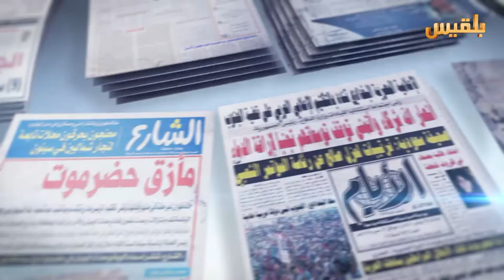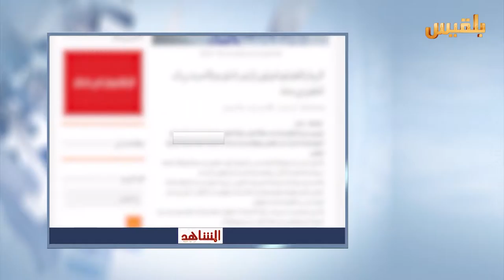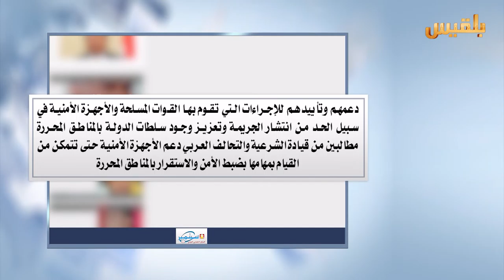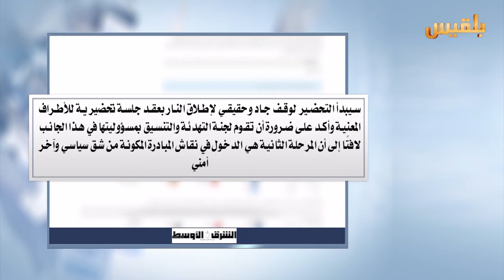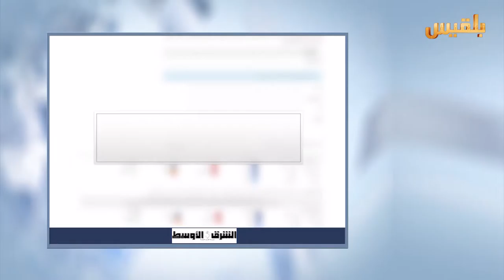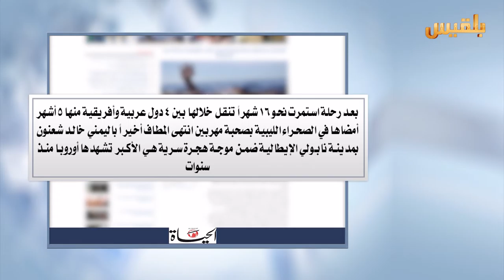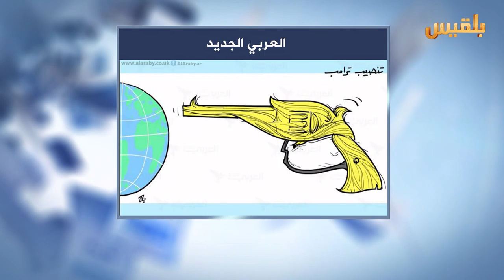كشك الصحافة | 23 - 1 - 2017 | تقديم : أفنان توركر